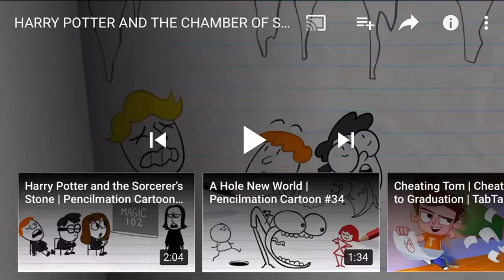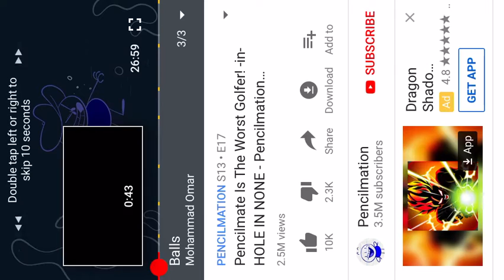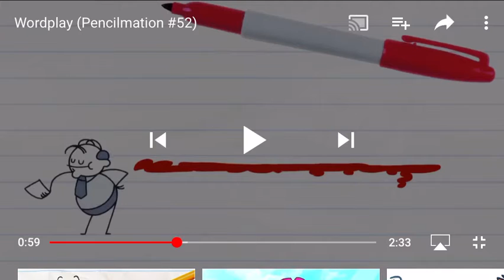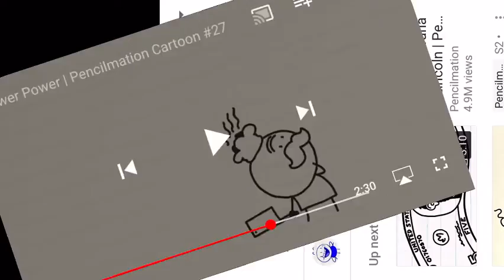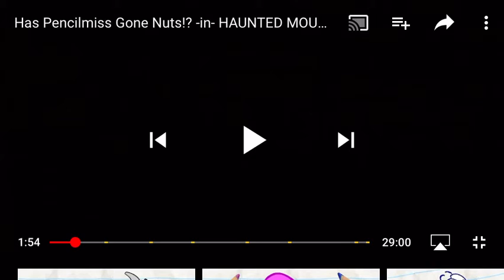Random Pmation silliness skit 77